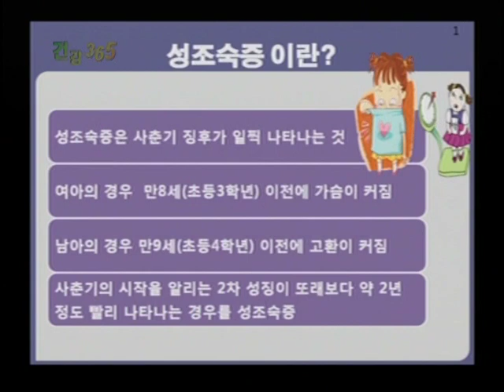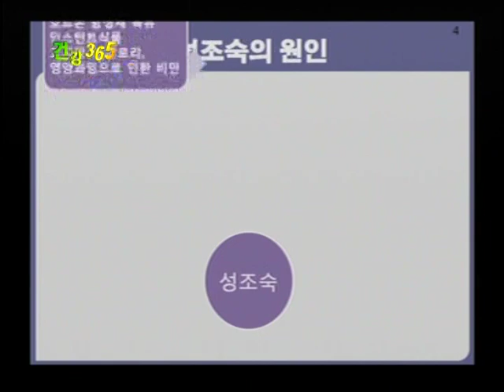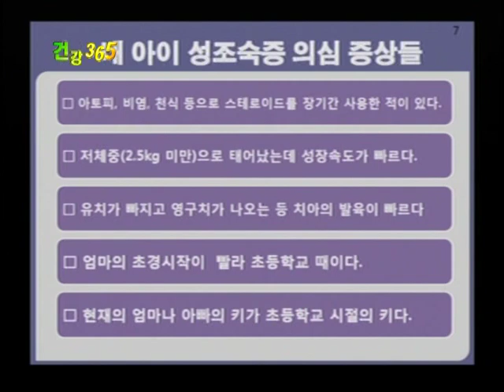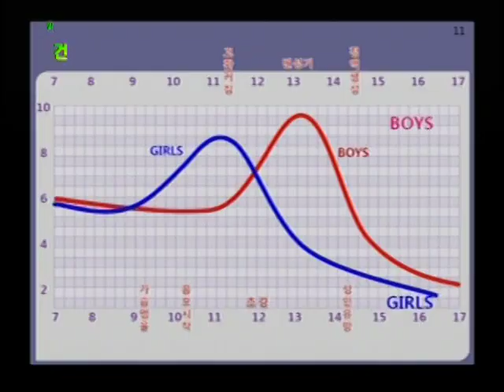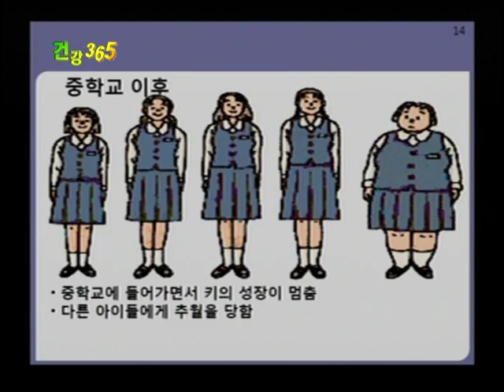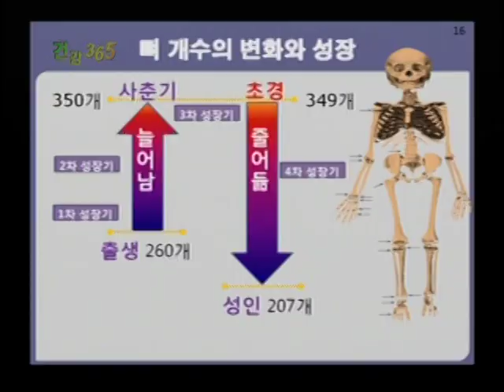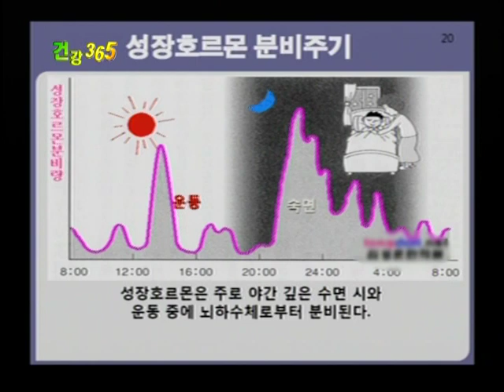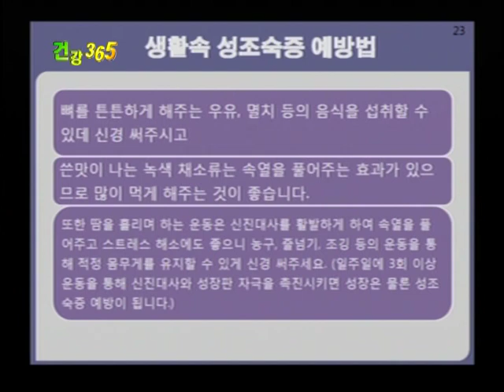광주 키성장의 모든것! 김성훈한의원 성장클리닉